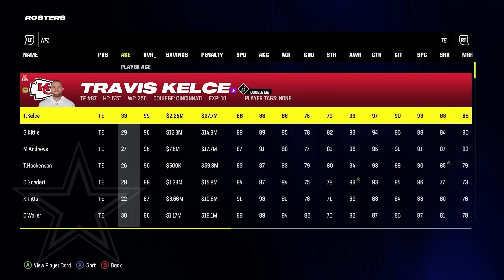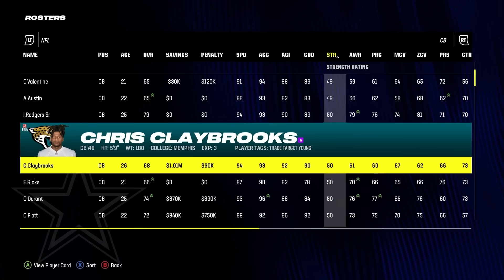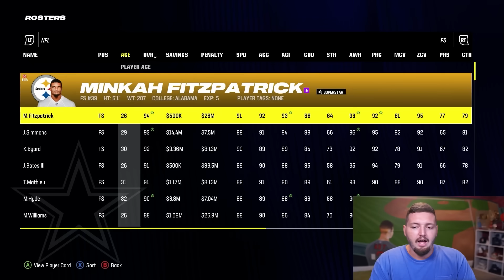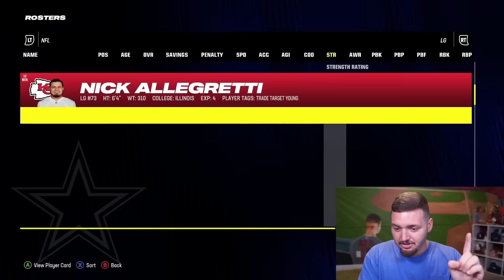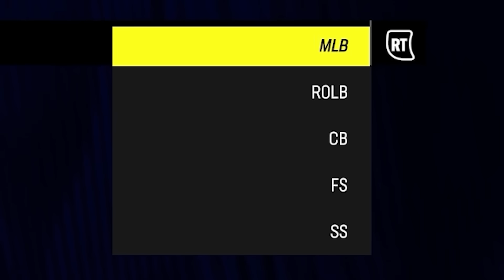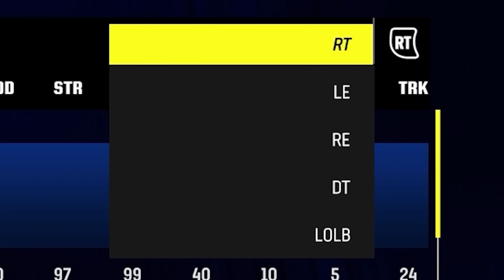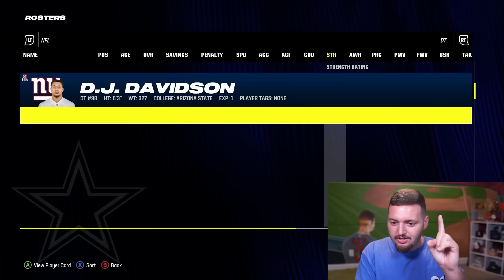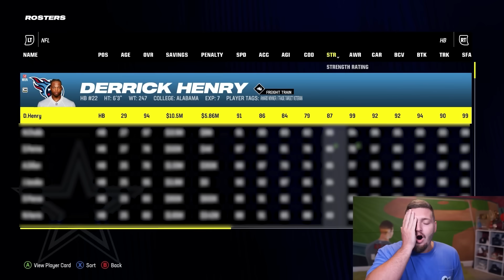I Build the STRONGEST NFL Team!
Today I build the STRONGEST possible team in Madden 24 to see if this team with the HIGHEST Strength ratings can challenge for a Super Bowl!